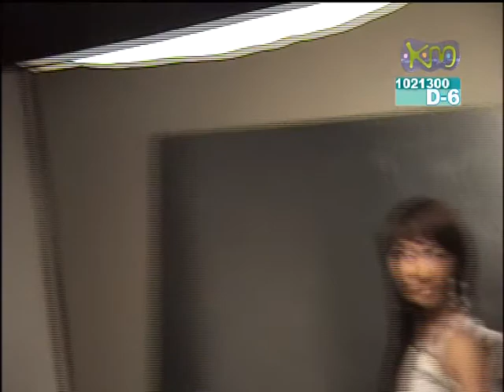슈가 ( 걸그룹 ) - 노컷스토리 ( 모바일화보 ) - 2008